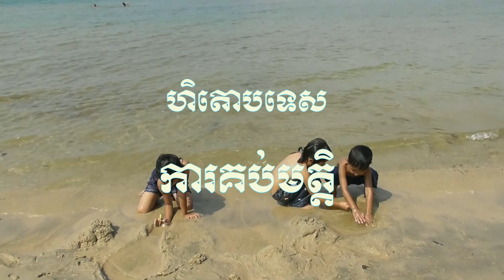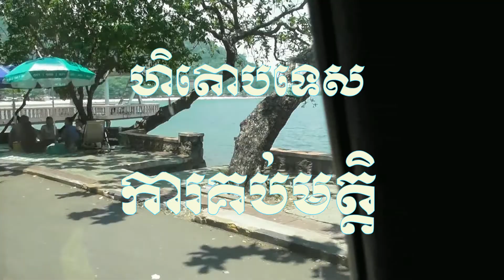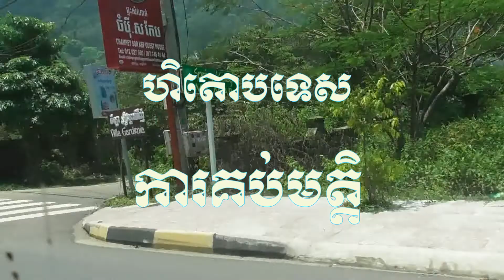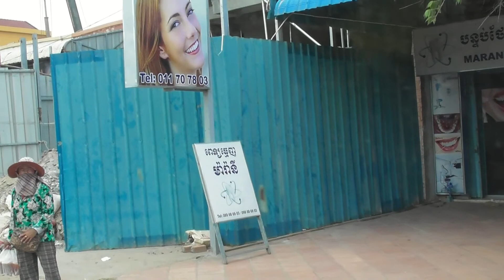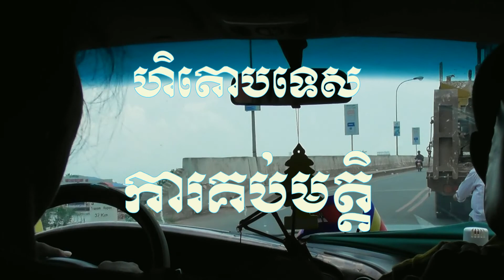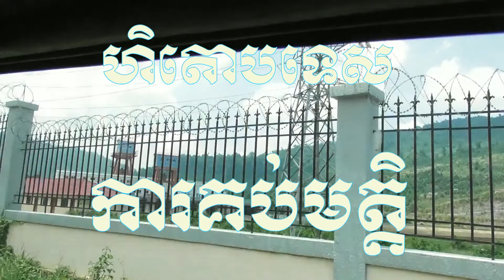By Sam Chan New Hetobates 1 សម្លេង ហិតោបទេស ភាគ ១